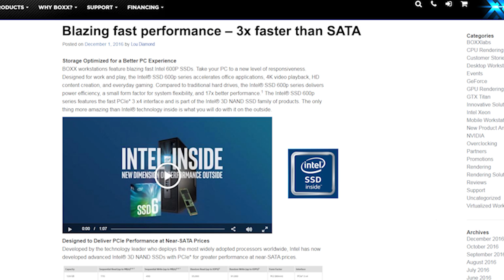BOXX Mark & Mike commercial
Mark knows how to configure the perfect workstation computer for his 3D applications, so he orders his BOXX His brother Mike, however, is not a tech guy (he just wants his applications to run faster than ever) so he calls the experts at 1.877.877.BOXX. Whether you're a "Mark" or a "Mike", BOXX has you covered.